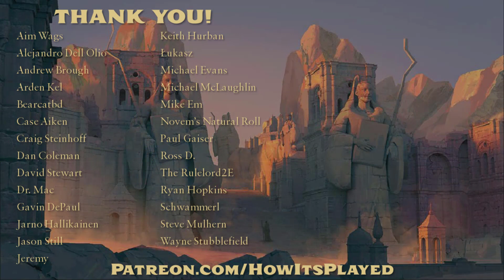Pathfinder Secrets of Magic Preview!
A preview of Secrets of Magic for Pathfinder 2nd edition.  Come back after August 25th for my full review of the new book!

Thank me with a cup of coffee!

Twitter: @How_Its_Played_ (include the last underscore)